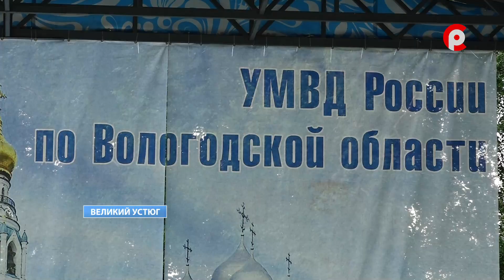Пою тебе, моя Россия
В День семьи любви и верности на площади Славы в рамках девятого Всероссийского фестиваля музыкального творчества сотрудников органов внутренних дел «Пою тебе, моя Россия» состоялся праздничный концерт. В мероприятии приняли участие полицейские из 14 регионов страны. Кроме концертной программы перед устюжанами выступили кинологи их четвероногие подопечные, а также состоялось показательное выступление спецподразделения «Гром». Подробности у Оксаны Митеневой.